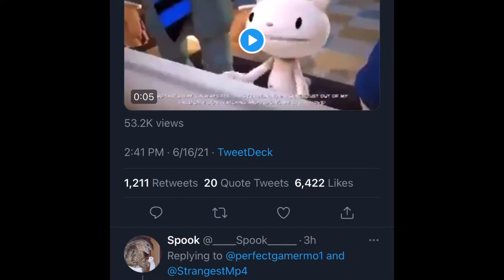epic max joke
had to share this one!
israel joe biden israel donald trump qanon cnn msnbc fox gawker news news real news fake news unbiased news pizzagate pretzelgate watergate gamergate h3h3 keemstar leafyishere pyrocynical